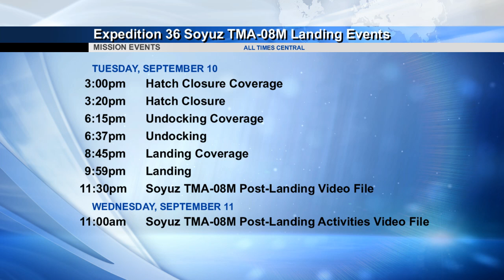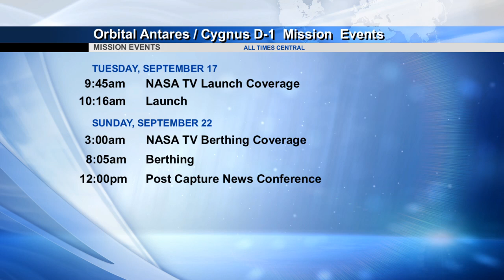Space Station Live: Sept. 6, 2013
The Space Station Live recap video for Sept. 6, 2013. Watch the full Space Station Live broadcast weekdays on NASA TV at 10 a.m. CDT.